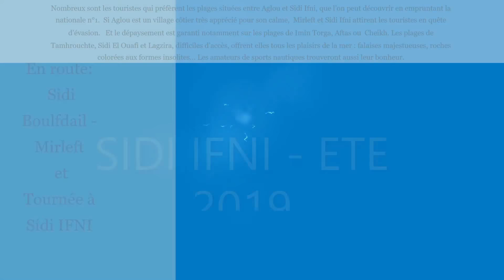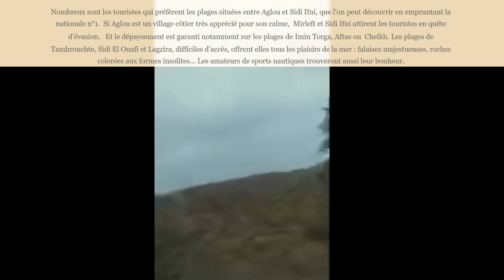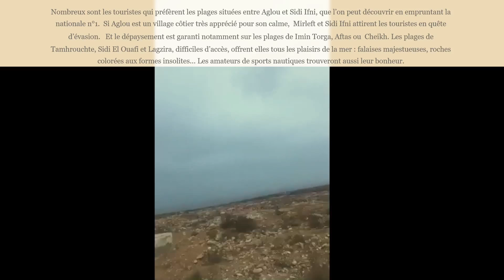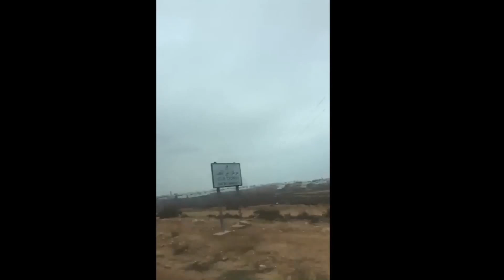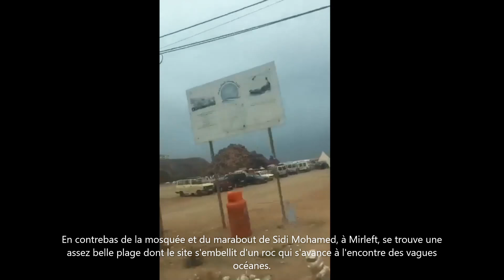le Maroc authentique - la magnifique côte de Sidi Boulfdail et Mirleft jusqu'à Sidi Ifni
le Maroc authentique - la magnifique côte découpée avec des falaises   de Sidi Boulfdail et Mirleft jusqu'à la belle ville tranquille Sidi Ifni.
Sidi Boulfadail, Grayzim , Mirleft et Sidi Ifni attirent les touristes en quête d’évasion car le dépaysement est garanti notamment sur les plages de Imin Torga, Aftas ou  Cheikh.
Les plages de: Sidi Bouar, Tmalalte, Sidi Boulfdail, Tiboujaaratine, Grayzim, Imintargua,Tamhrouchte, Sidi El Ouafi et Lagzira.